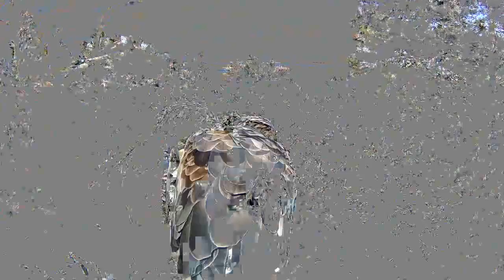2016 04 28 16h13m51s merikotkas MaleOut